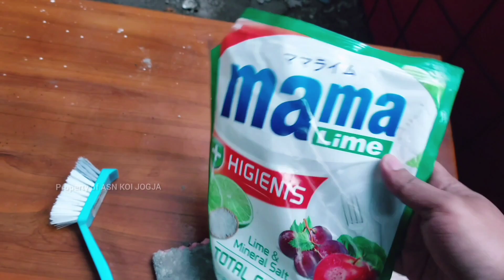Sterilisasi kolam terpal baru dari zat kimia pabrik | lakukan cara ini agar aman untuk ikan koi ‼️